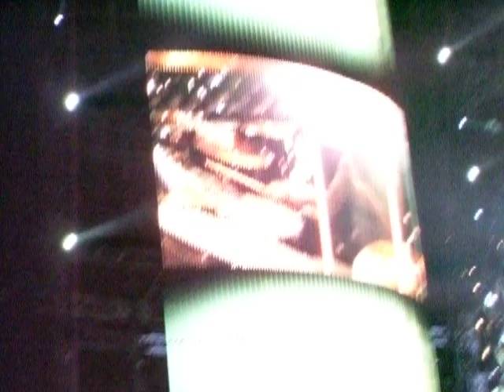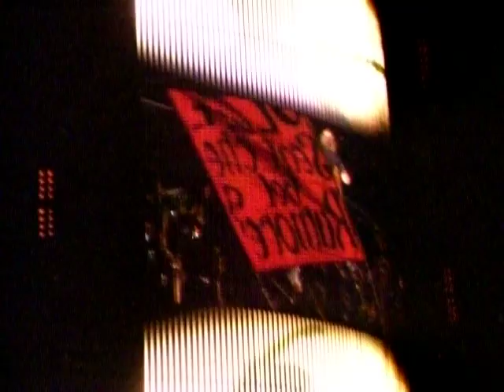vasco rossi salerno 2008 albachiara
vasco rossi salerno 27/06/2008
albachiara io c'ero!!!